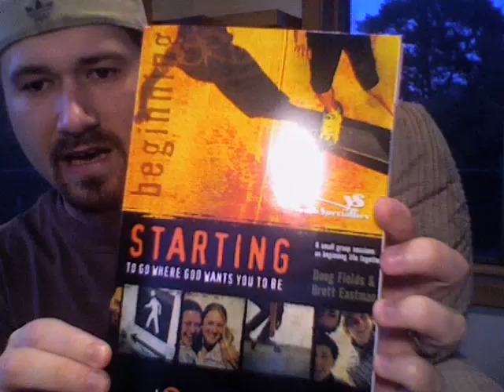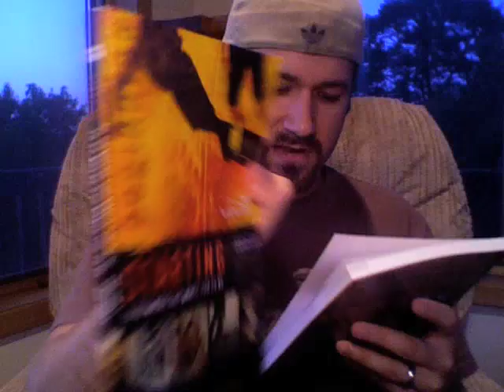What every youth worker needs from their youth pastor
Five things every youth leader needs to be doing for their adult youth workers.